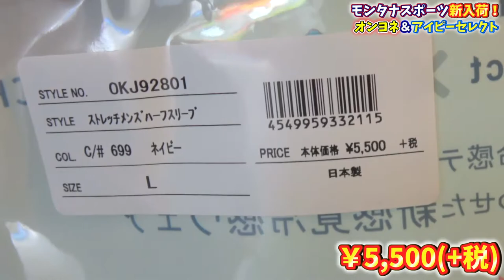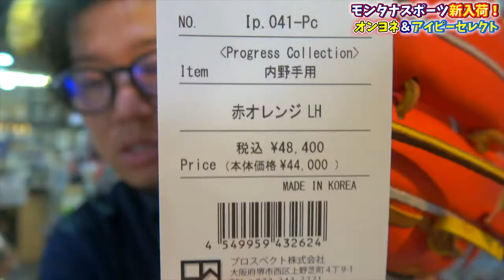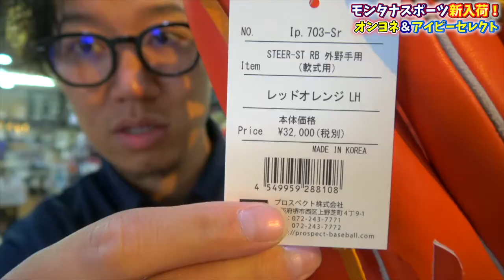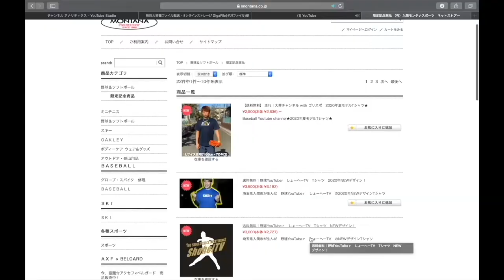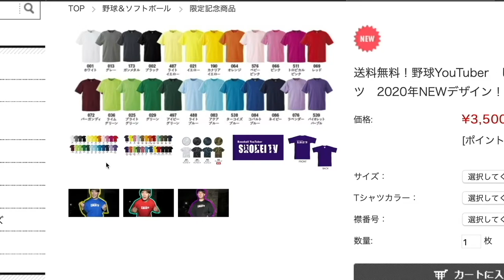【最高品質】モンタナスポーツにアイピーセレクトが登場！と、言うことはあのアンダーシャツも！！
1 【下記のミッション達成でプレゼント🎁】

2【下記のミッション達成でプレゼント🎁】